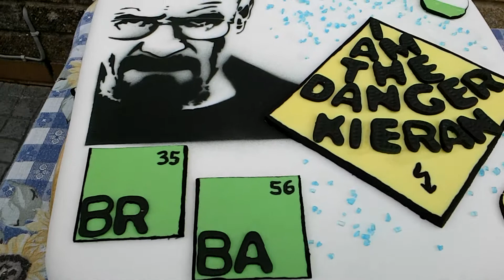Breaking Bad Cake